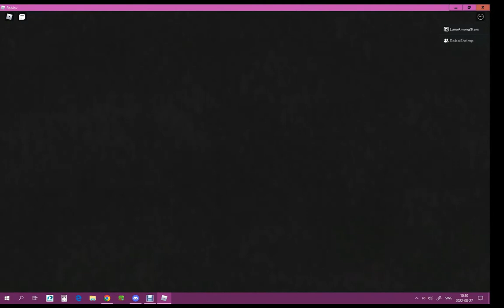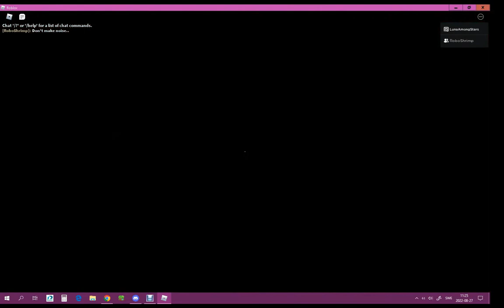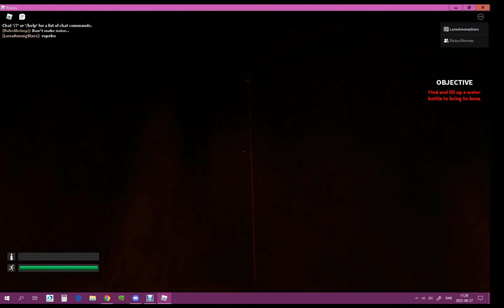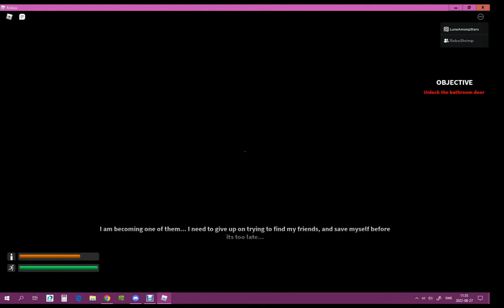Roblox - Elmira, Chapter2 - Horror game with objectives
Gameplay: oOSimplyLunaOo and RoboScratcher
Recording/Editing: Luna